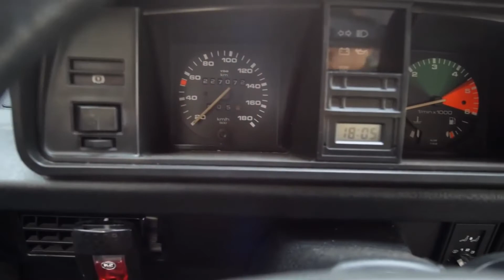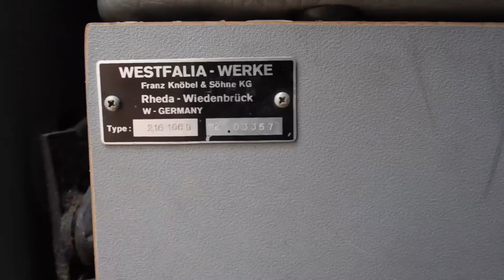VOLKSWAGEN TRANSPORTER - La historia de un clásico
En el video de hoy les traigo la historia de un clásico de verdad, un CLÁSICO con mayúsculas, la Volkswagen Kombi o combi. Una camioneta, utilitario o como quieran llamarle, que ya lleva 6 generaciones y todas ellas muy pero muy buenas. Quédate en el video y conócela mas a fondo.

Seguime en mis redes, links en el perfil del canal.